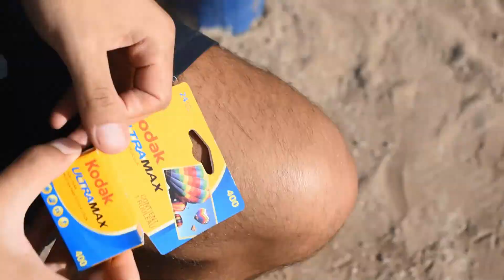Zenit 122 + Ultramax pa comprar pan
Fuimos a comprar pan con esta cámara y un ultramax 400, además de dar algunos datos de esta cámara insignia de los 90, y este versátil rollo.